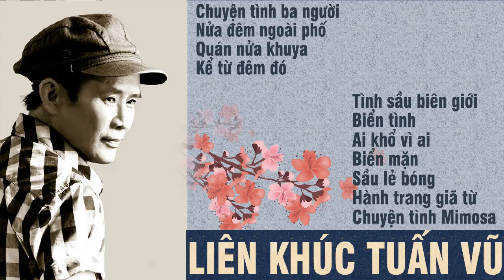LIÊN KHÚC TUẤN VŨ | CHUYỆN TÌNH BA NGƯỜI | LIÊN KHÚC NHẠC HẢI NGOẠI SÔI ĐỘNG CỰC HAY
Tuấn Vũ tên thật là Nguyễn Văn Tài, sinh ngày 16 tháng 12 năm 1959 tại huyện Đức Linh - Bình Thuận. Nguyên quán tại xã Đồng Văn, huyện Thanh Chương, Nghệ An.

Tuấn Vũ sang Mỹ năm 1979 và định cư ở San Francisco. Tuấn Vũ theo nghiệp ca sĩ từ đầu những năm 1980 và trở thành ca sĩ nhạc vàng nổi tiếng. Đến nay Tuấn Vũ đã thu âm trên 1.400 bài hát thuộc nhiều thể loại. Khá nhiều ca khúc làm nên tên tuổi của anh nhưng trong đó nổi tiếng nhất là bài Người yêu cô đơn của nhạc sĩ Đài Phương Trang. Ngoài ra còn chuỗi CD Liên khúc được Tuấn Vũ trình bày cũng được nhiều người biết đến.

Tuấn Vũ trở về nước lần đầu năm 2001

Lần về nước ngày 16/7/2010, Tuấn Vũ biểu diễn 6 đêm tại Nhà hát lớn Hà Nội, tại khách sạn Daewoo, và nhiều tỉnh thành khác tại miền Bắc.

Hiện anh vẫn tiếp tục hoạt động văn nghệ, thường xuất hiện trong các chương trình của trung tâm Asia, trung tâm Thúy Nga.